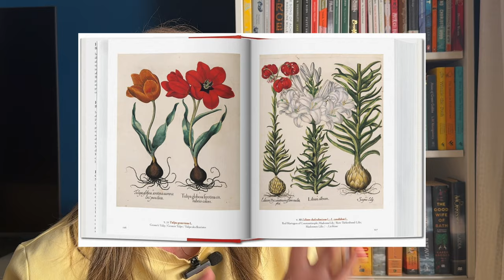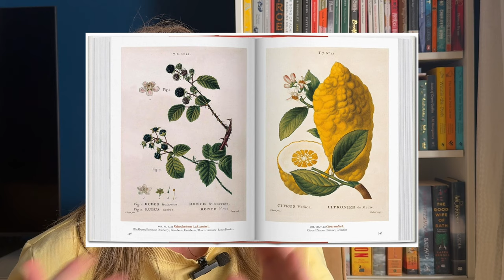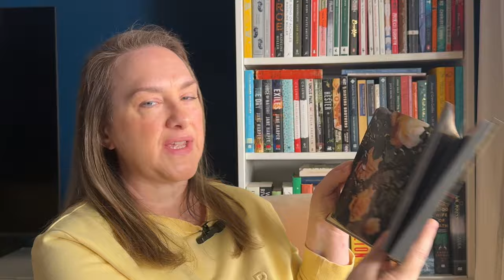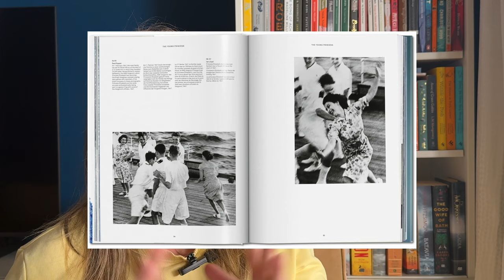My birthday wish list - Book edition 🎊🎁 Novels, coffee table books, cookbooks, collectibles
April is my birthday month and I thought it might be fun to share some books that are at the top of my wish list. I hope you enjoy this video!
CHAPTERS
0:00 Intro
0:26 Celebrating birthday’s
2:27 Making my wishlist
5:27 Cooking & Lifestyle Books
10:16 Coffee Table Books
16:29 Collectables/Novels/Illustrated Books
23:22 Outro
BOOKS MENTIONED IN VIDEO:
The Preserving Garden: Bottle, pickle, ferment and cook homegrown food all year round
ABOUT ME: I am Angela, an empty nester living with my husband in Perth, Western Australia with a more than mild obsession with books.
Sign up to receive my weekly newsletter at 'A Bookish Abode' for free